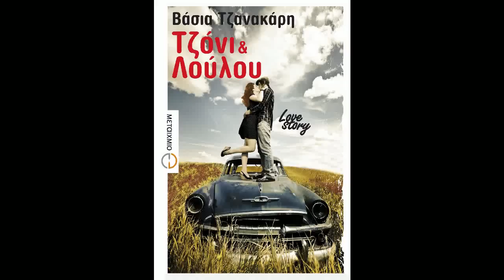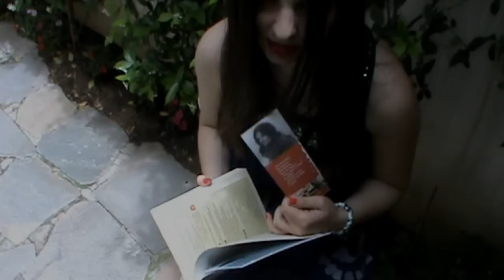Βάσια Τζανακάρη Τζόνι και Λούλου. Εκδ. Μεταίχμιο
H Βάσια Τζανακάρη μιλάει για το νέο της μυθιστόρημα Τζόνι και Λούλου που κυκλοφορεί από τις Εκδόσεις Μεταίχμιο.